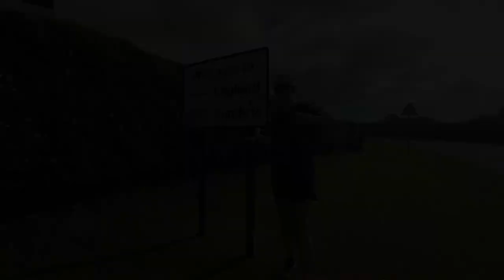JOGLE22 Trailer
Here's a taster of Kat Williamson's running adventure from John 'Groats to Land's End. She's raising money (nearly £4000 so far) for the Mental Health Foundation and Injured Jockeys Fund, and is hoping to arrive in Land's End on 28th October 2022. This was the first part of her journey, arriving in England on 2nd October 2022. Music track is "Home" by Fast Distance.